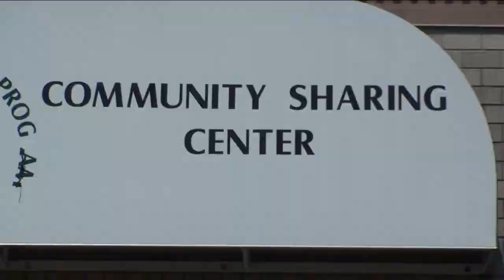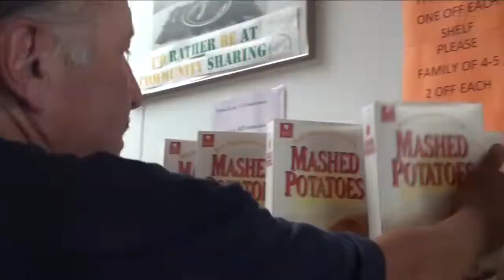Food Pantry Starts New Donation System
Cottage Grove food pantry introduced a new way to feed the hungry, Tuesday. Coordinators say the idea involves community members regularly donating food collected every two months. They say it could be a great way to keep neighbors fed year round.